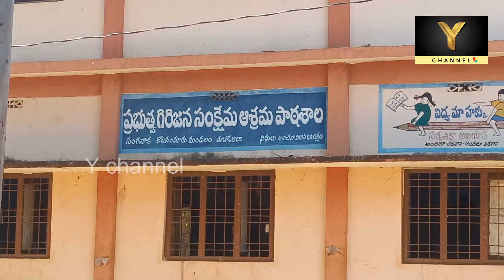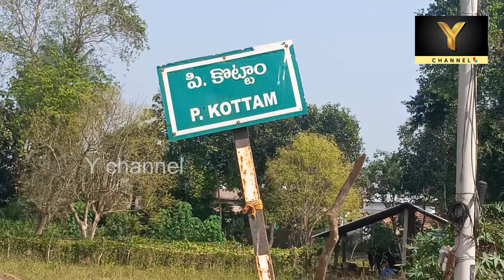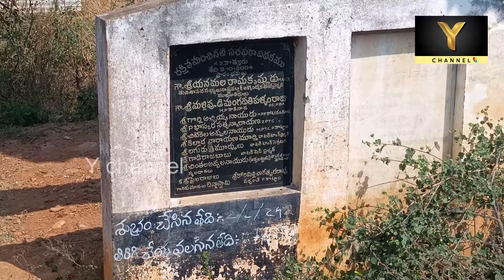‌యనమల అభివృద్ధి మంత్రం || ప్రగతి పధంలో || పాత కొట్టాం